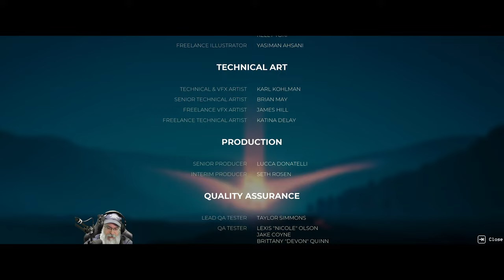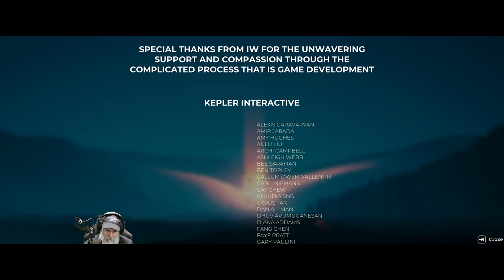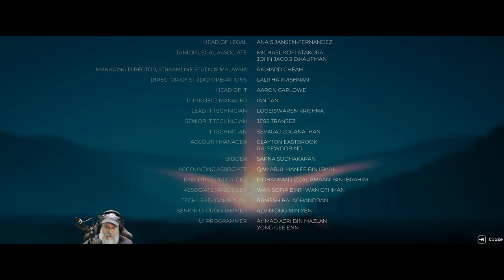Pacific Drive Gameplay | E24 The Final Drive